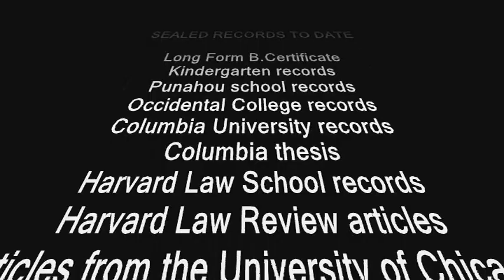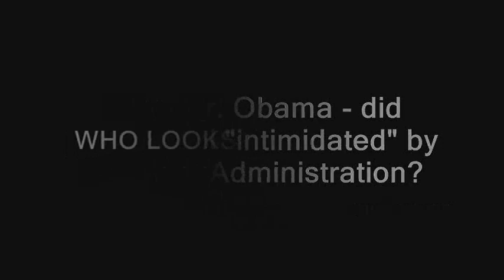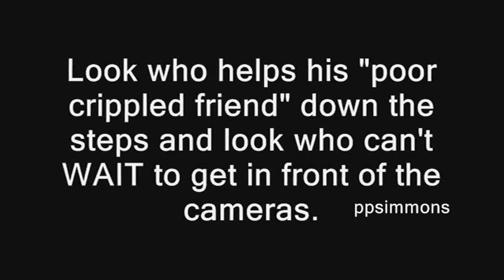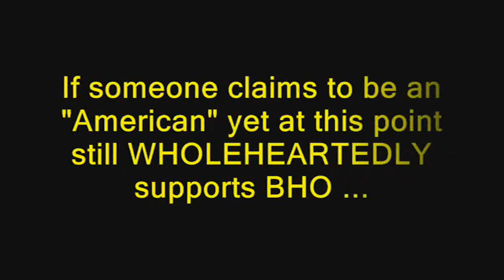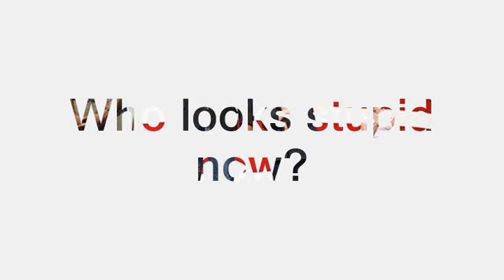OBAMA - WHO LOOKS "STUPID" NOW?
Obama recently called the police STUPID.  Really?   Let's take a closer look at several very important things about this man and those who support him blindly.   - DID JESUS GIVE US THE NAME OF THE ANTICHRIST?